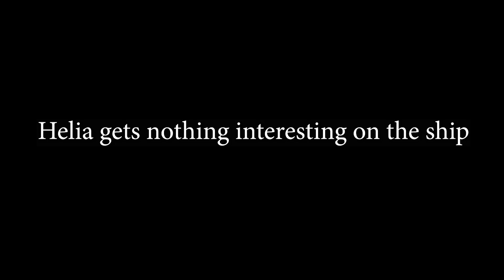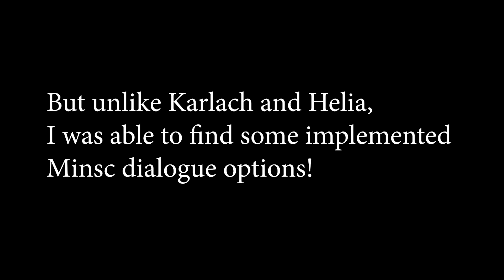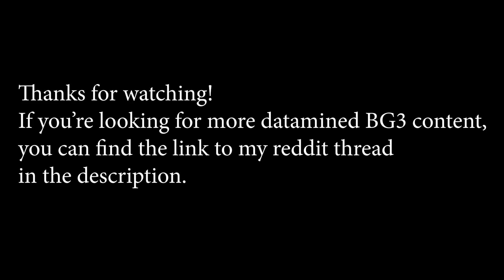Origin Tags: Karlach, Helia and Minsc! | Playing with Tags in Baldur's Gate 3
Mostly unimplemented stuff, but the amount of Minsc stuff already in game surprised me!

Karlach: 00:00
Helia: 02:14
Minsc: 04:14